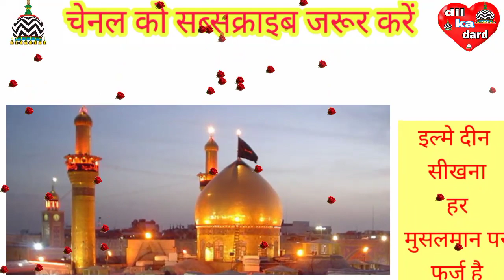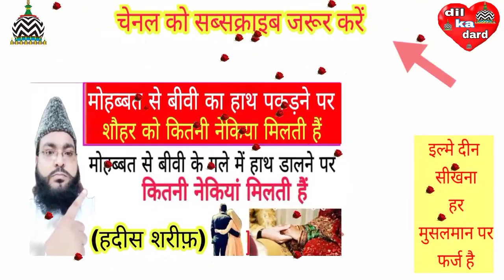बहुत ही प्यारी हदीस है एक बार सुनों ईमान ताज़ा हो जाएगा।। (naseem akhtar moradabadi